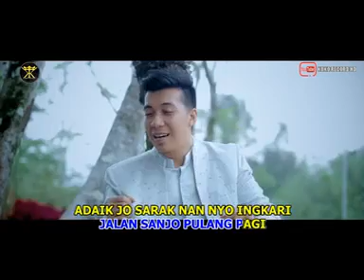7 September 2022(2)